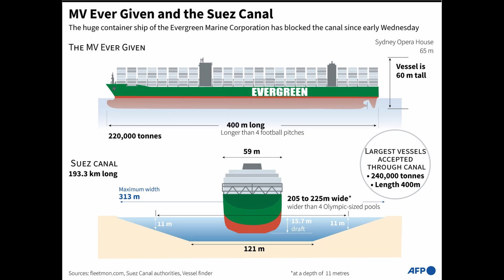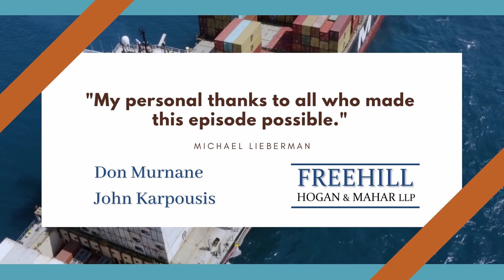Food for Thought: Ep. 8 (A Deep Dive into the Ever Given Suez Canal Blockage)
Michael Lieberman is joined by Don Murnane and John Karpousis of Freehill Hogan & Mahar LLP.